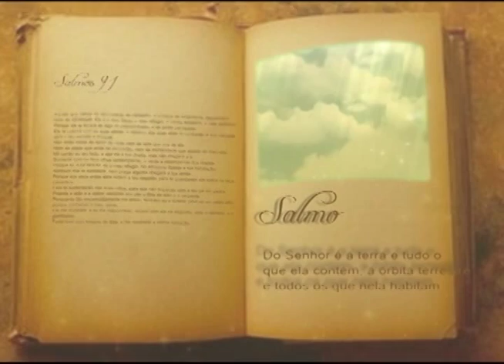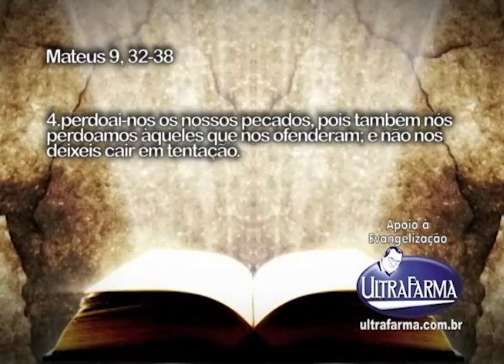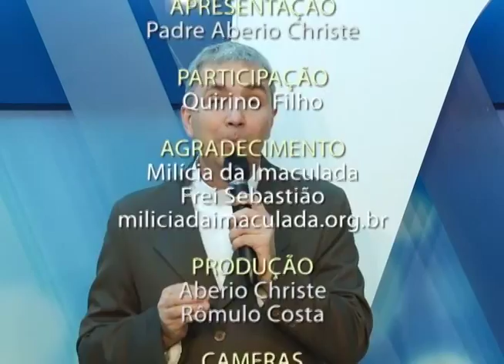Programa Em Sintonia com a Fé exibido dia 21 de Julho pela Tv Gazeta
Programa Em Sintonia com a Fé exibido dia 21 de Julho pela Tv Gazeta,Gravado no Estudio Perna´s Video, Produzido por Perna´s Video Produções apoio Ultrafarma.